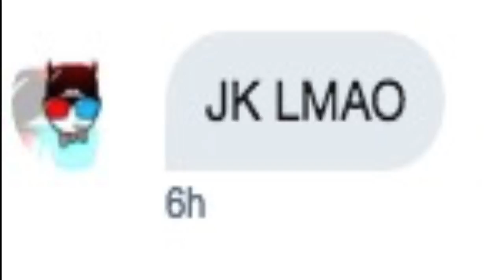EXPOSING DASHFX (Watch The FULL VEDIO BEFORE COMMENTING)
GET REKT DASH